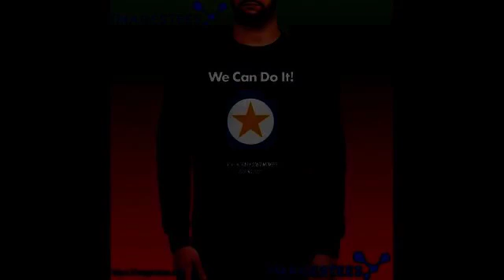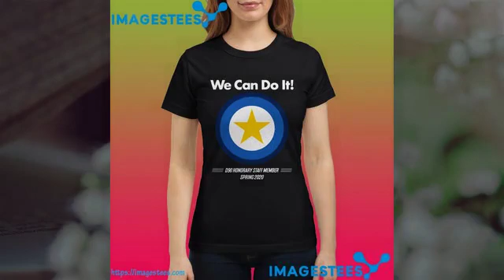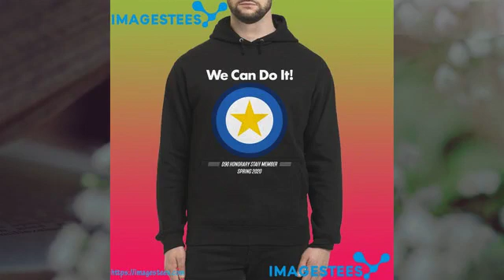We can do it D90 honorary staff member spring 2020 shirt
We can do it D90 honorary staff member spring 2020 shirt, Hoodie , Tank-top, Tee For Men’s Shirt, Women’s tee shirts, Kids Tee, Boy Shirt, Girl T shirts.